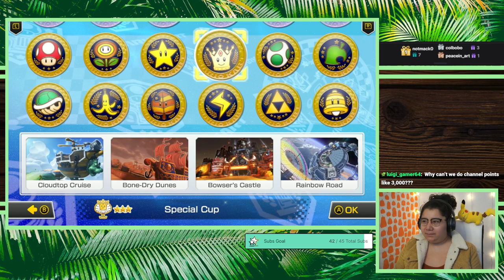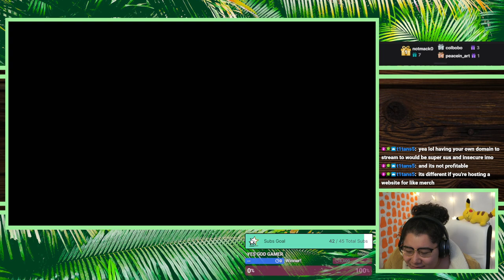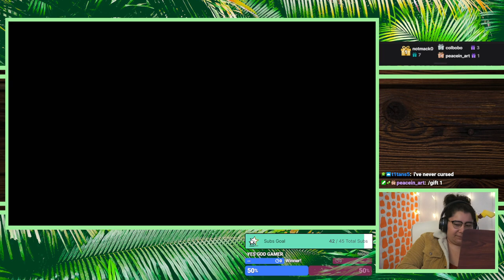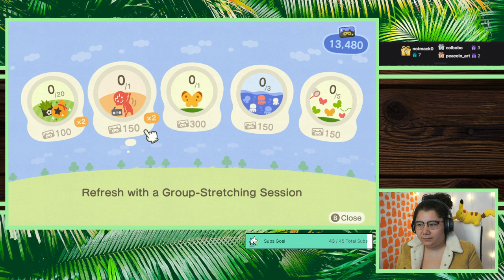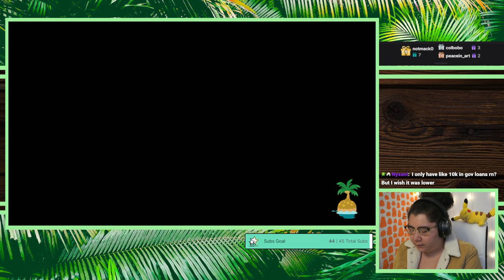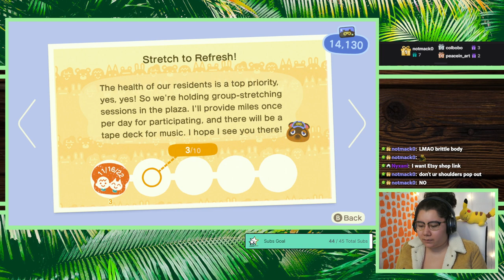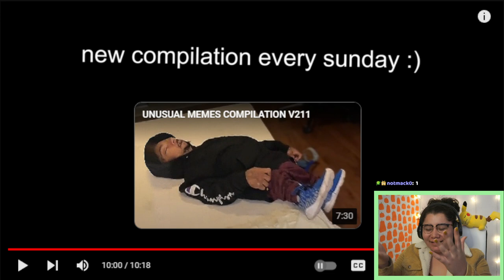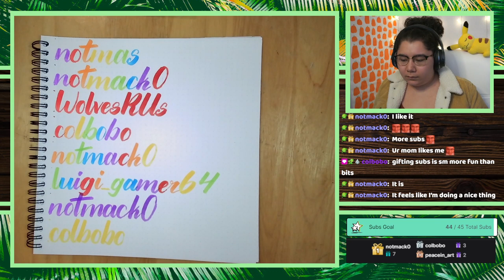11/16/22 FAILED RACER ATTEMPTS TO SAVE THEIR REPUTATION! - MK8 Deluxe, ACNH, YLYL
Time Stamps
00:00:00 Starting Soon
00:05:10 Intro
00:13:00 MK8 Deluxe
02:09:00 ACNH
03:00:00 YLYL
03:14:00 Thanking Subs Calligraphy